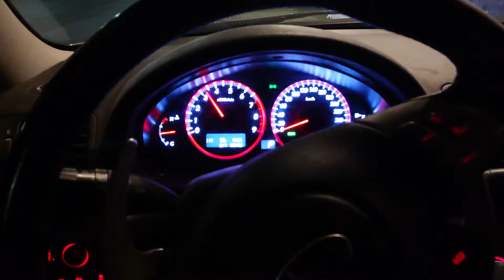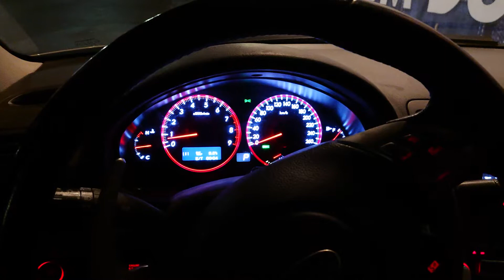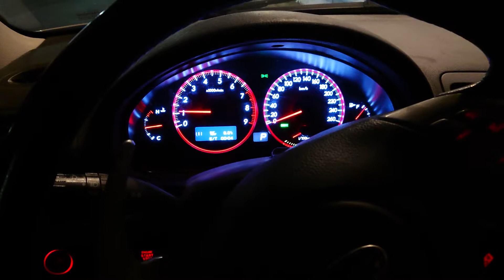subaru outback 3.0 l gaz engine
and is showing it's quirks.